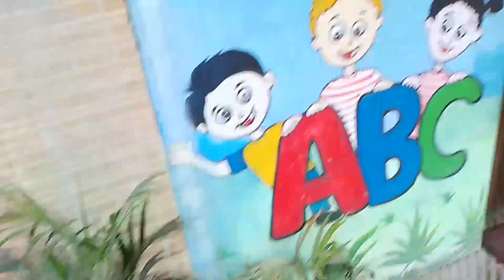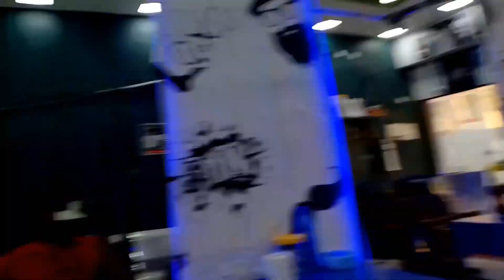Aaj Kathin💇 Kahan Per Banae Ham😊